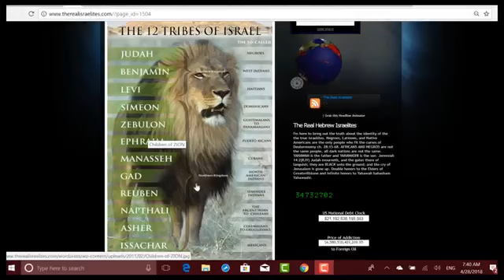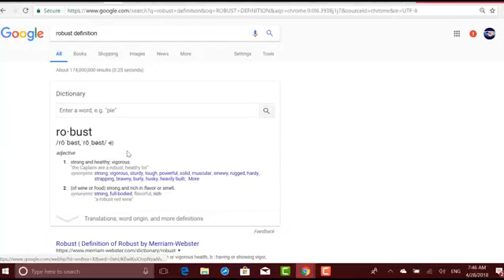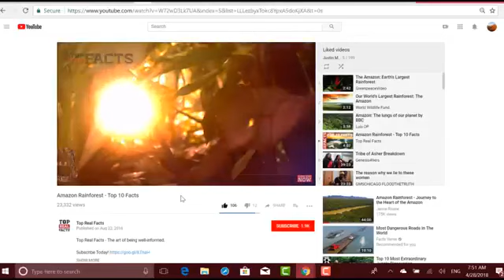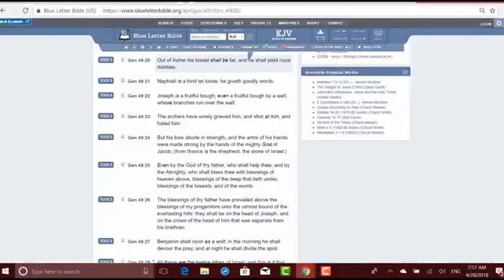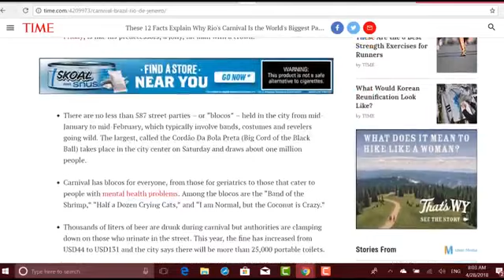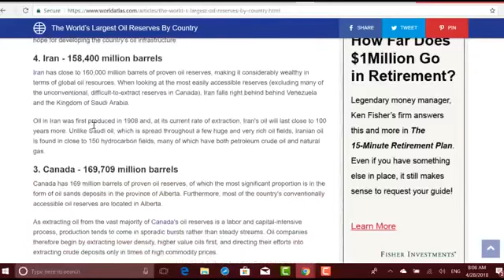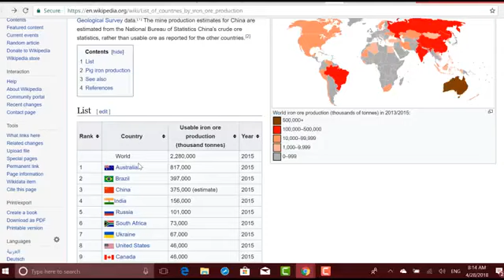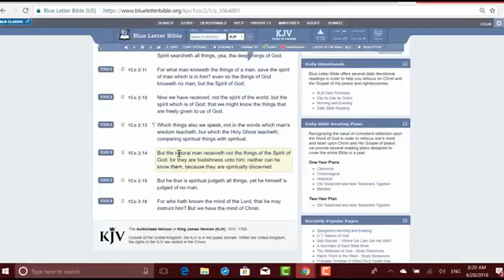Tribe of Asher: Proof the 12 Tribes Chart is 100% Accurate (Re-upload)